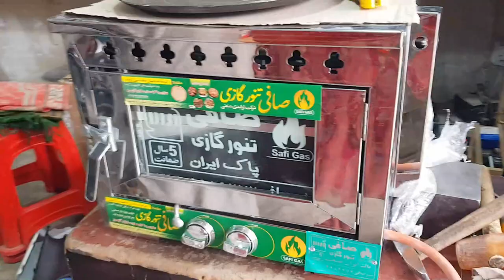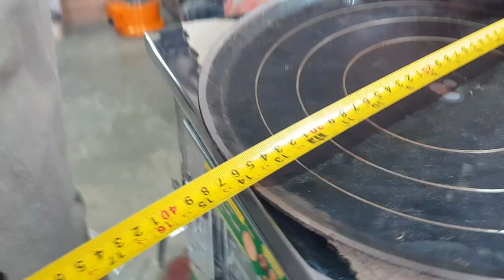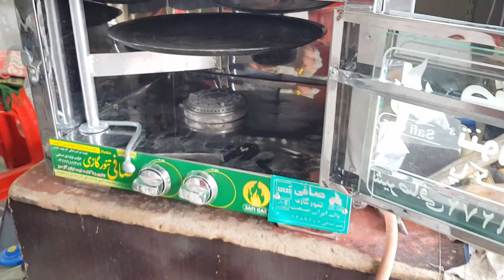Irani Tandoor in Karkhano Market Peshawar | Laat Maal Japani Gas Stove| Irani Tandor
I am going to take the viewers to visit Pakistan's largest electronics market in Peshawar. Here you will find electronics, crockery machinery and many other household items Oven, gas stove, laat maal electronics, japani electronics, laat maal car washer and much more. so please watch full video and like share subscribe my channel.